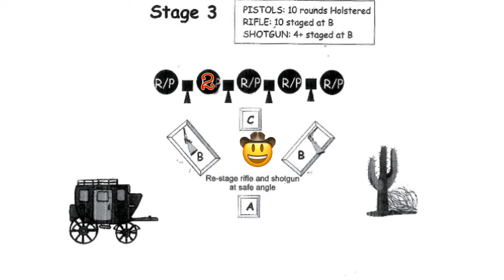On the Third Day of Christmas... [Camp Hag, Col. Cornelius Gilliam, Purgatory Smith]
​00:00 INTRO
43:19 Camp Hag
01:18 Col. Cornelius GIlliam
01:52 Purgatory Smith
02:30 OUTRO